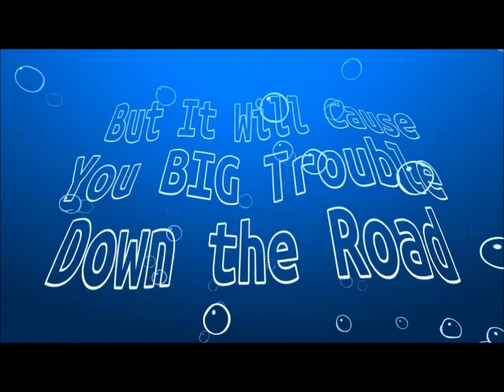We have a secret weapon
We have a secret weapon when it comes to water damage restoration.  Thermal imaging and moisture probes help us determine where the water damage is, and that tells us where to best place drying equipment.  It also lets us know when everything is truly dry, so you know there can be no mold.